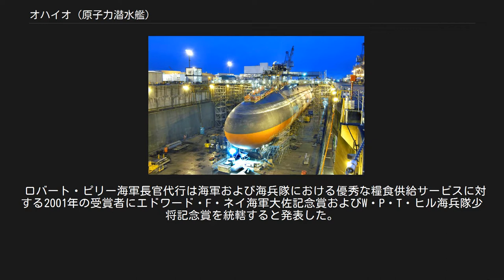オハイオ (原子力潜水艦)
オハイオ(USS Ohio, SSBN/SSGN-726)は、アメリカ海軍のオハイオ級原子力潜水艦の1番艦。
艦名はオハイオ州に因んで命名された。
 オハイオの建造は1974年7月1日にコネチカット州グロトンのジェネラル・ダイナミクス・エレクトリック・ボート社に発注され、1976年4月10日にロバート・タフト夫人（タフト上院議員の妻）によって起工した。
1978年2月2日に搭乗部隊が形成され、A・K・トンプソン中佐が艦長に決定する。
1979年4月7日にアニー・グレン（ジョン・H・グレン上院議員の妻）によって命名、進水し、1981年11月11日に就役した。
 1981年の夏に設備とシステムをテストするための海上公試が行われ、艦は1981年10月28日に海軍に引き渡された。
オハイオは1981年11月11日に就役した。
就役式でジョージ・H・W・ブッシュ副大統領は8,000名の招待客に対し「我が国の戦略的な抑止の新次元」と艦を紹介し、ハイマン・G・リッコーヴァー提督は「我々の敵の心に恐れを引き起こす」と語った。
同日ブルー班のA・K・トンプソン艦長およびゴールド班のA・F・キャンベル艦長が就任した。
 ジェネラル・ダイナミクス・エレクトリック・ボート社での整調後信頼性試験の後、オハイオは大西洋を離れ新たな母港であるワシントン州バンゴールへ向かい、ケープ・カナベラルでのミサイル発射システム試験およびパナマ運河を経由して1982年8月12日に到着した。
1982年の8月から9月にかけてトライデント潜水艦発射弾道ミサイルの最初の搭載及び配備前調整が行われた。
オハイオはブルー班の乗組員を乗せ1982年10月にトライデント搭載艦として最初の戦略抑止哨戒に出港した。
 1993年6月から1994年6月にかけてオハイオはワシントン州ブレマートンのピュージェット・サウンド海軍造船所でオーバーホールを受け、広範囲受信可能なソナー、新型の火器管制、ナビゲーションシステムを装備した。
改修が完了すると1995年1月に大西洋潜水艦隊第9潜水艦グループ第17潜水艦部隊の一部として戦略抑止哨戒を再開した。
 当初案では2002年にオハイオの退役が予定されていた。
しかしながら、オハイオと3隻の姉妹艦は改修が行われ、SSGN（原子力巡航ミサイル潜水艦）として現役任務を継続する予定である。
2002年11月、オハイオはドック入りし36ヶ月間にわたる燃料補給と改修、オーバーホールが行われた。
オハイオは2006年2月7日に現役任務に復帰する。
2007年1月21日にゴールド班はキトサップ海軍基地を離れハワイに向かい、乗組員交換を実施した。
そのような乗組員交換はおよそ20年ぶり行われた。
 ロバート・ピリー海軍長官代行は海軍および海兵隊における優秀な糧食供給サービスに対する2001年の受賞者にエドワード・F・ネイ海軍大佐記念賞およびW・P・T・ヒル海兵隊少将記念賞を統轄すると発表した。
授賞式は2001年3月3日（土）にカリフォルニア州アナハイムで、インターナショナル・フードサービス幹部協会（IFSEA）の会議において行われた。
太平洋艦隊の受賞者はオハイオのブルー班であった。